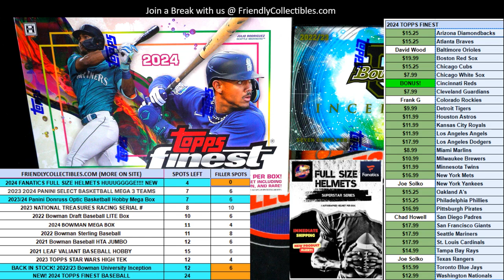2024 Superstar Series Full Size Helmets ID SSFULLSIZE101 FILL A